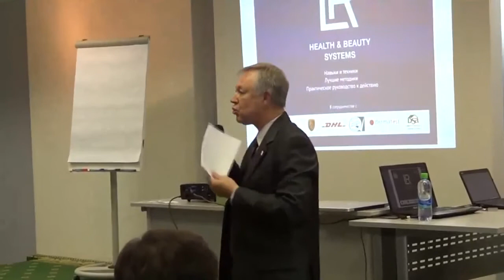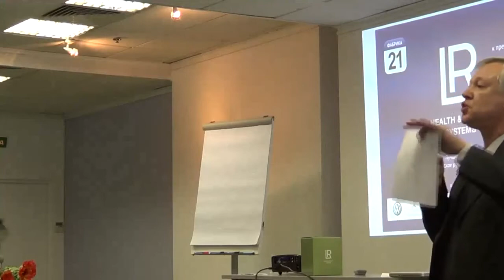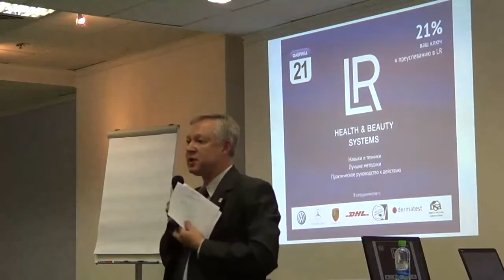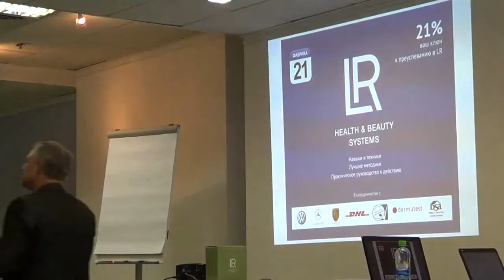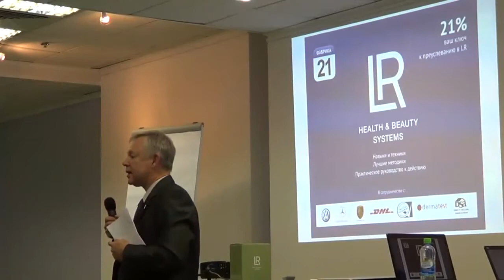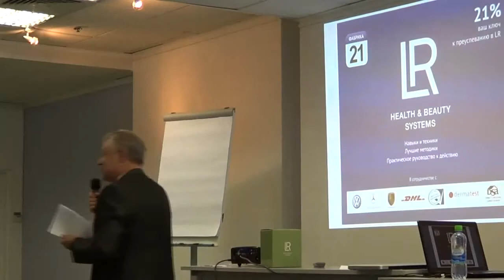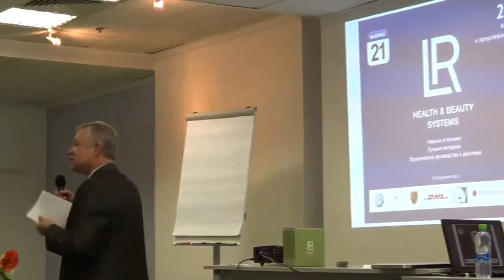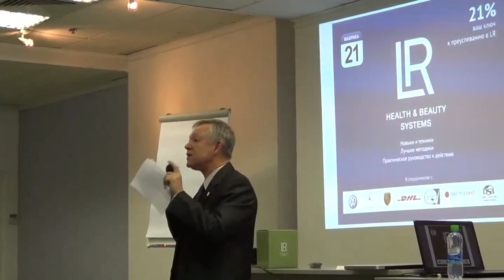Почему Предприниматели выбирают LR!?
Заполните форму обратной связи и получите пошаговые инструкции, как  начать и преуспеть в бизнесе с немецкой компанией LR!

Косметика указана в видео
make up tutorial makeup макияж как накраситься вечерний свадебный макияж для карих глаз как похудеть как сделать прическу макияж анджелины джоли макияж ани лорак макияж адрианы лимы без зеркала веры брежневой в школу кошачий макияж глаз макияж елены гилберт макияж жади звезд за 5 минут макияж ирины шейк идеальная кожа игра куклы ким кардашьян кристен стюарт красные губы леди гага макияж лица меган фокс майли сайрус моники белуччи нины добрев на хэллоуин на свадьбу уроки учеьник макияж феи макияж фотошоп ахаха ха ха черный лебедь черными тенями карандашом шарлиз терон школу funny japanese prank макияж под очки подводка рианны русалки рок румяна ранекти ржач розовые тени тушь помада макияж смоки айс макияж стрелки с полиной с завязанными глазами вслепую макияж со стрелками творит чудеса твигги трупа невесты тейлор момсен тейлор свифт тины канделаки кароль трансформация макияж тайры бэнкс трэш треш эмо emo шпагина макияж эммы уотсон эффи эльфа макияж юрий столяров юлии волковой японок music songs game show movies как завязать галстук стать звездой знаменитой красивой крутой худой худеть как накачать пресс как сделать макияж сколько ты стоишь full movie japan mac make up tutorial smokey eyes blue green brown eyes michelle phan school natural Влог за Андреа и Лейди Гага look 2012 макияж цветотип лето зима осень весна mwaytv mw krasotatv красотатв советы MAC как раскрутить видео снимать anime камера аниме рейтинг канал ютуб популярные топ блогер новичкам бьюти красота рома желудь блог VLOG редактирование блог влог размышления помощь раскрутка пиар выживание на youtube video popular how to be sucessful beauty guru гуру макияж MAC макияж Меган Фокс макияж на каждый день макияж для брюнеток макияж для подростков для маленьких глаз